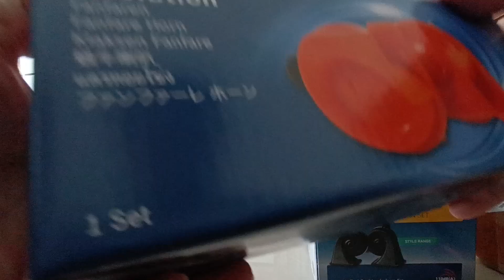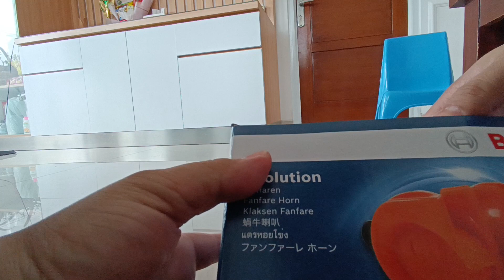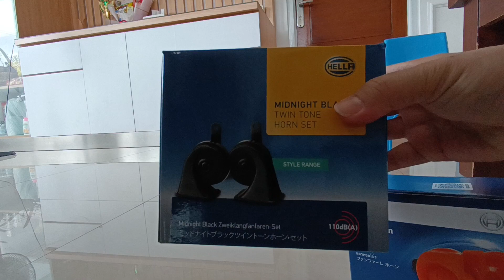Unboxing Klakson Bosch Evolution & Hella Midnight Black